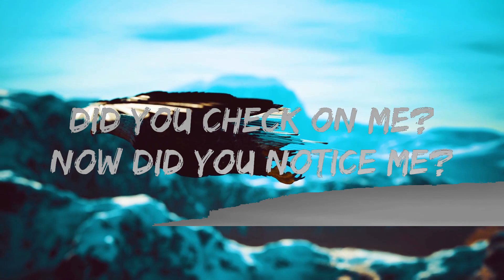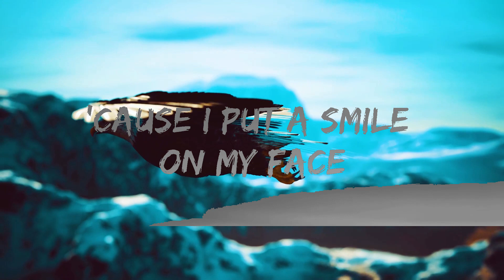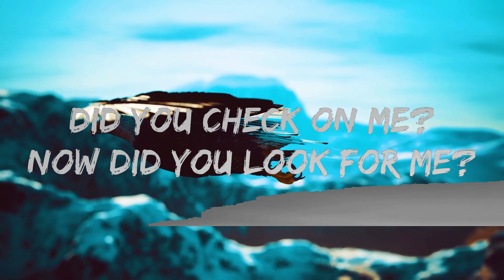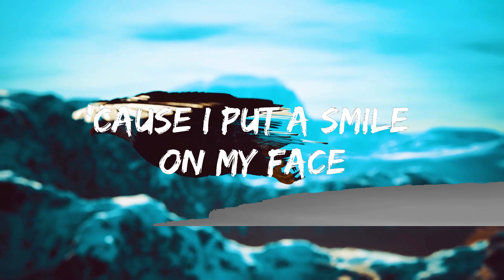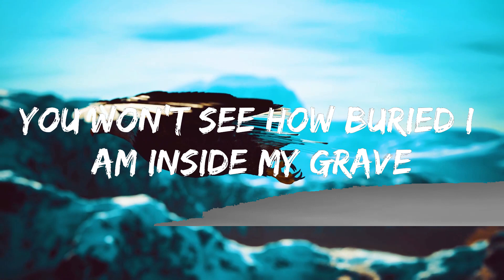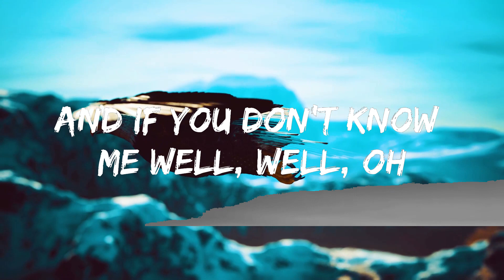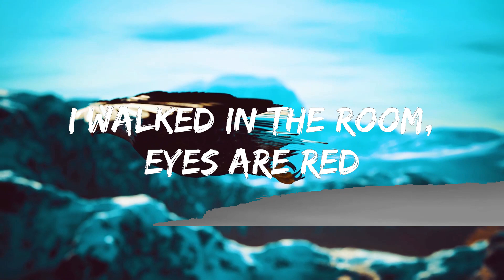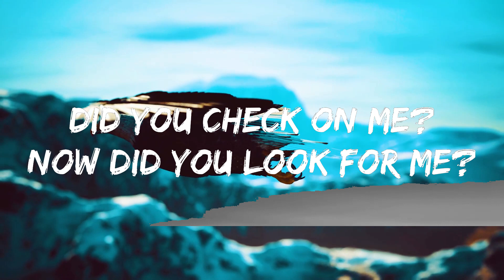Libianca - People (Lyrics) | 25mins of Best Vibe Music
🎤 Lyrics: Libianca - People

[Intro]
Oh-oh-oh-oh
Mhmm, mhmm
From Bamenda, it's Libianca
Oh-oh

[Verse 1]
I walked in the room, eyes are red
[Verse 2]
A façade you can never face

[Chorus]
'Cause you see people, people, people
Pеople don't really know you
They don't rеally know you

[Chorus]
People don't really know you (they don't really know you)